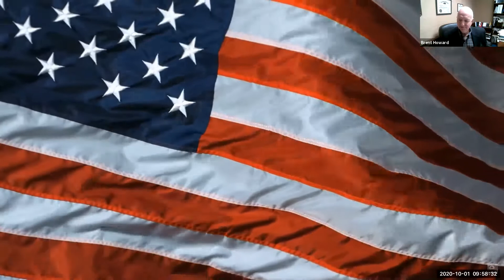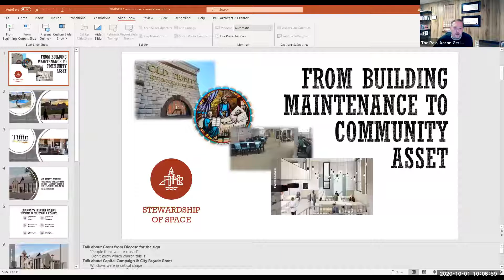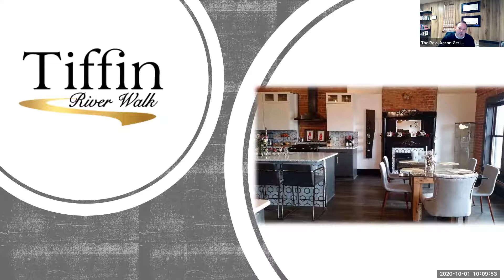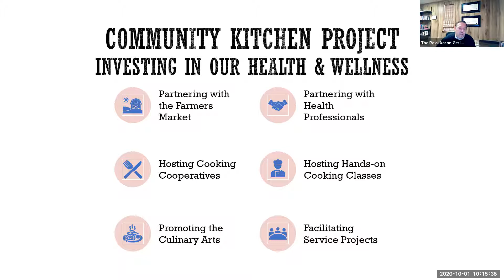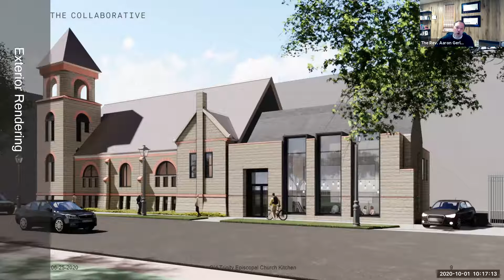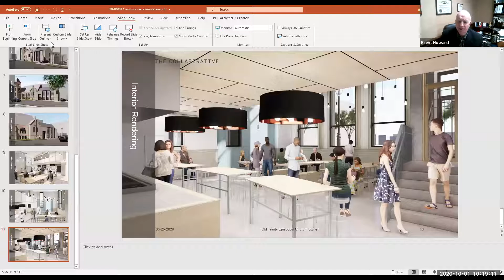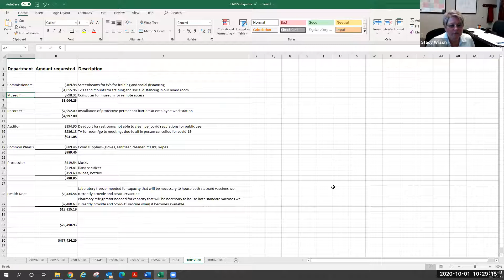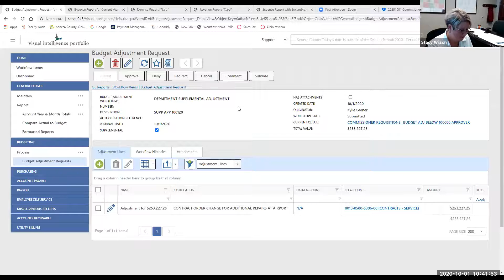Board Session 10/1/20